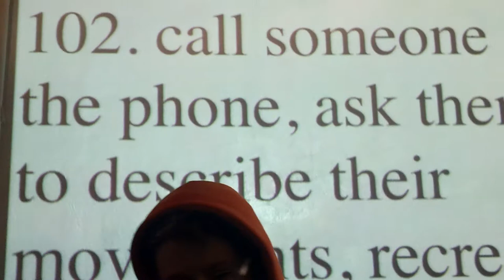102. call someone on the phone, ask them to describe their movements, recreate these